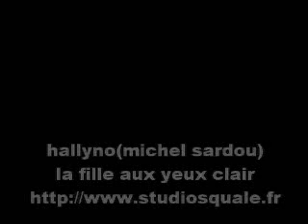michel sardou - la fille aux yeux clairs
Michel Sardou la fille au yeux clairs @hallynoscope